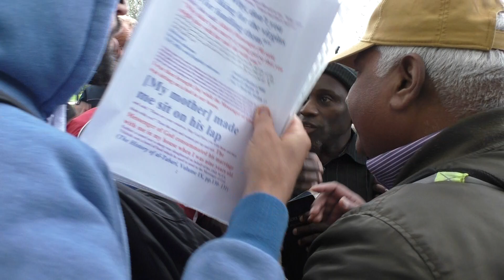DCCI hate preachers running from Bro Muhammad Lamin.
The Prophet said, “Whoever guides someone to goodness will have a similar reward.” No part of this video may be reproduced or utilised in any form by electronic, mechanical, or other means now known or hereafter invented, without express written permission from the copyright holder. CovFF Disclaimer: The views and opinions of partakers in these debates and videos in no way represent the views of CovFF but are presentation of what takes place at speakers corner.